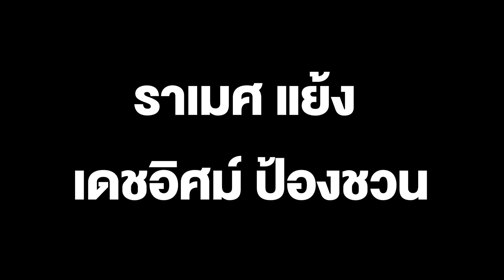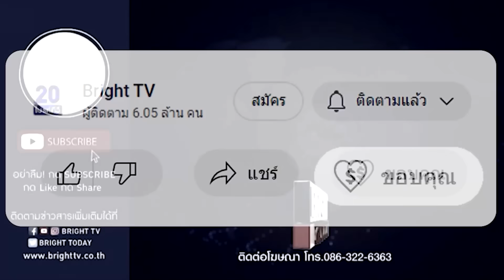ราเมศ แย้ง เดชอิศม์ ป้องชวน พูดความจริง ย้ำ ไม่คิดขับไล่ใคร ในพรรคไม่มีกาฝาก ทุกคนมีคุณค่า